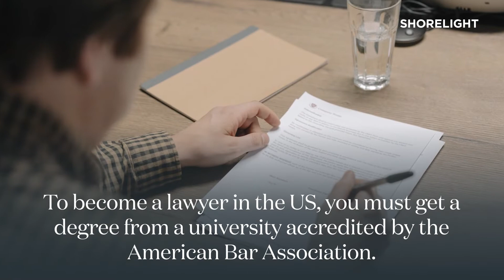Law Careers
With your degree, you can access a wide variety of careers in law such as corporate law, criminal law, family law, and more.

In this video, learn more about different types of lawyers, which careers in law you can pursue, and what to do with a law degree.